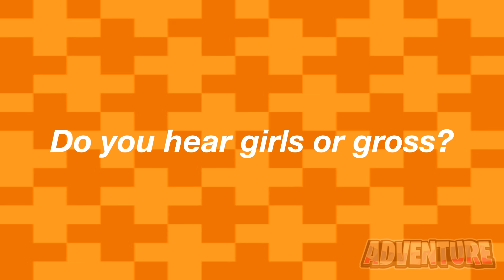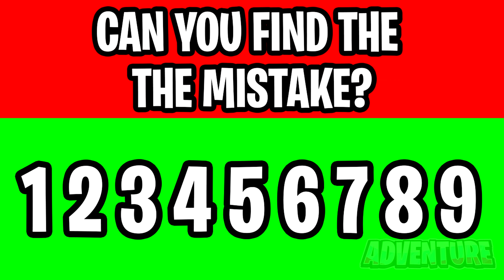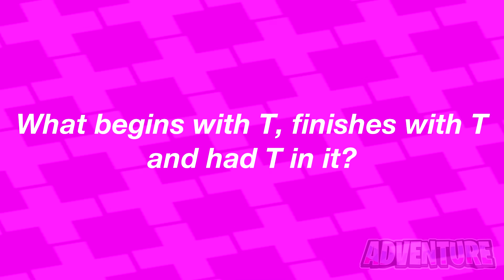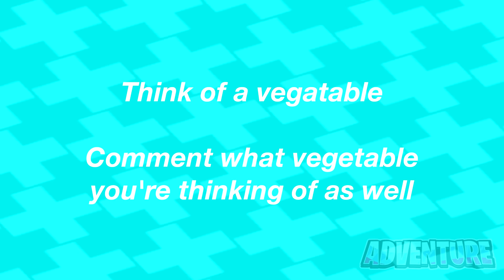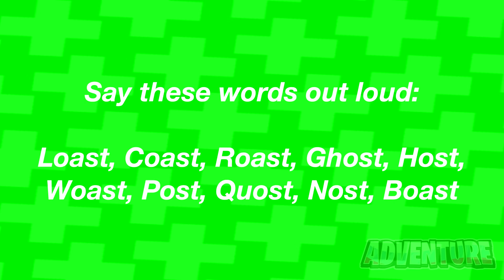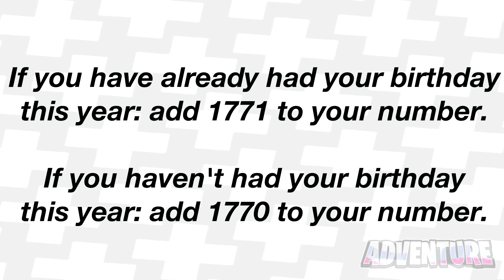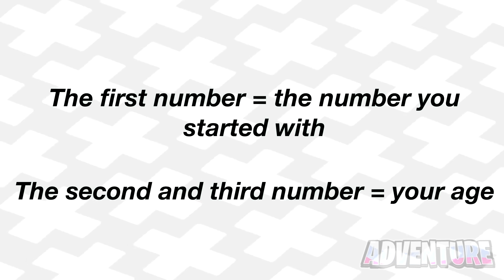THIS VIDEO WILL GUESS YOUR AGE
THIS VIDEO WILL GUESS YOUR AGE. In this video we take a look at some of the best mind tricks and optical illusions. This also includes riddles that only a genius can solve. We also take a look at a trick where I will guess your age and number. These mind reading tricks are insane.